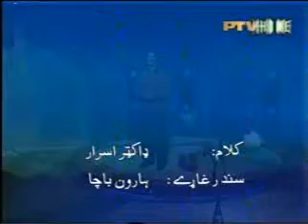Ma Jara Zargia Khair De Raba She By Haroon Bacha video download